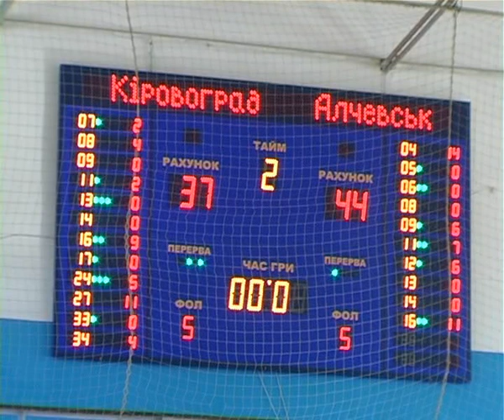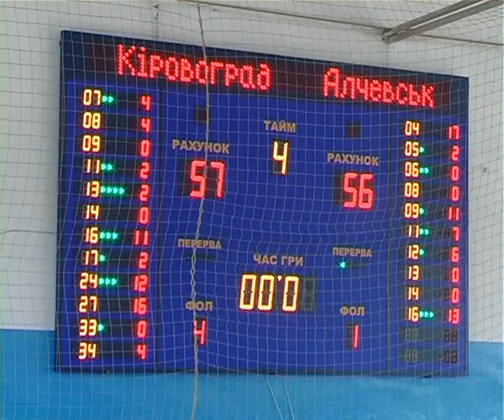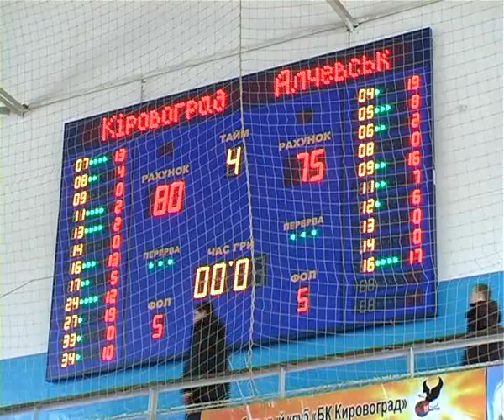Вища ліга. Чоловіки. Кіровоград - Коксохім. 17.03.2013